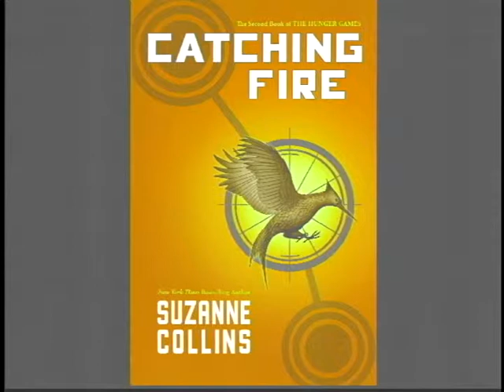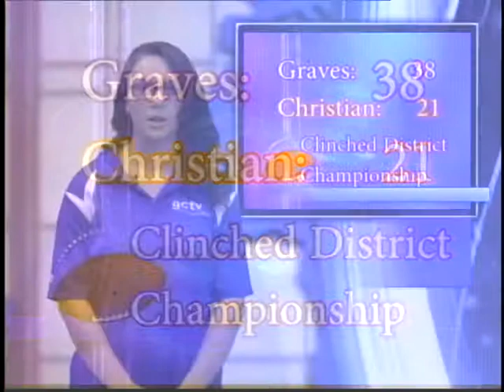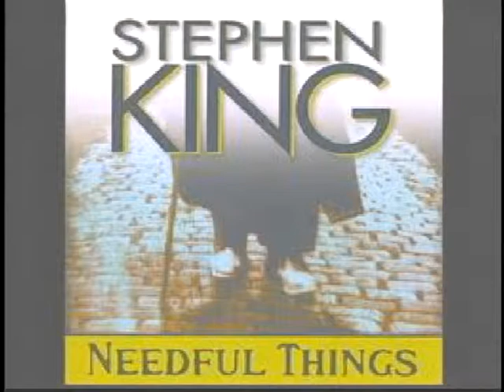GCTV 10-21-13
Casey Wade signs to play softball with Bethel University.  Logan Sizemore and Matt Otto share our first book reviews of "We Read Week".